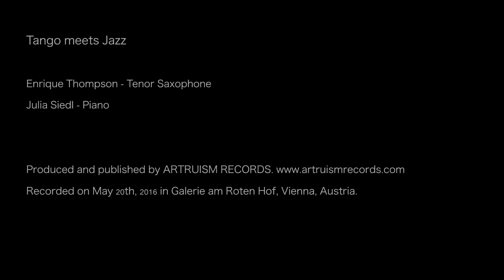Song for Natalie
By Tango Meets Jazz